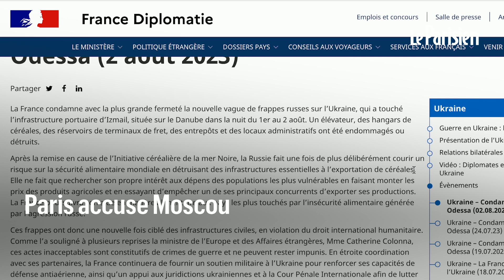40 000 tonnes de céréales endommagées par des drones russes dans la région d'Odessa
Des drones russes attaquent les infrastructures portuaires de la région d'Odessa  qui représentent un enjeu stratégique pour les exportations de céréales